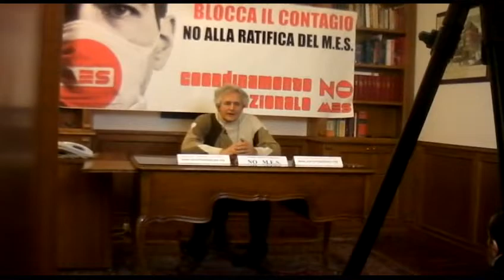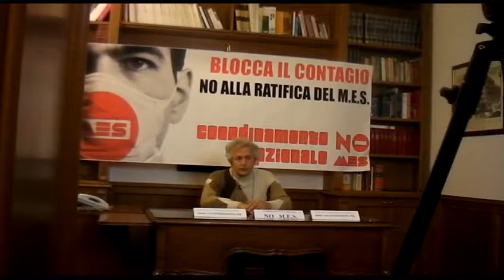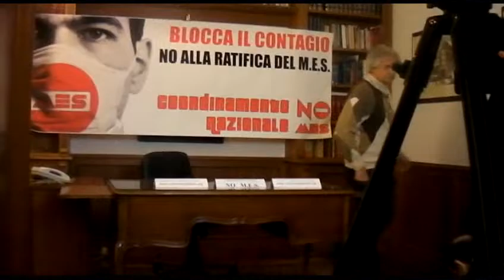DIRETTA STREAMING DEL COORDINAMENTO NO M.E.S. SECONDO INTERVENTO 0043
DIRETTA STREAMING DEL COORDINAMENTO NO M.E.S. SECONDO INTERVENTO